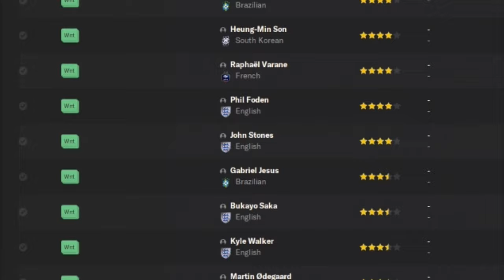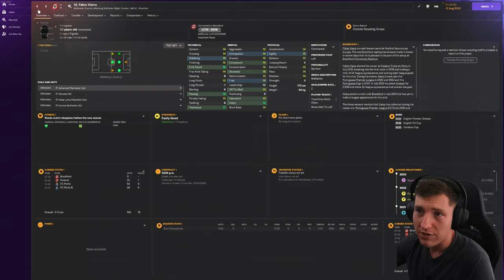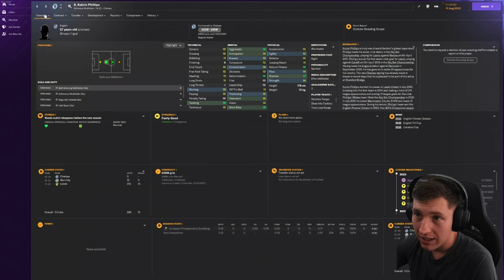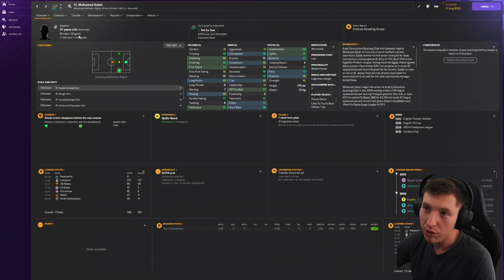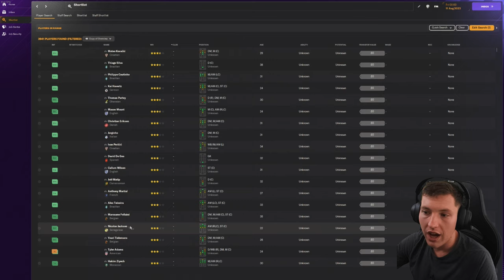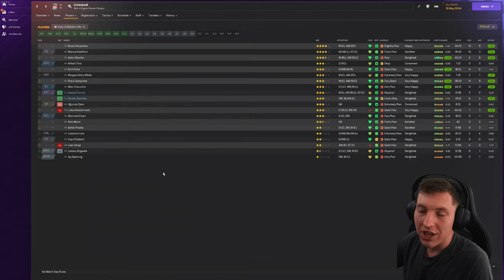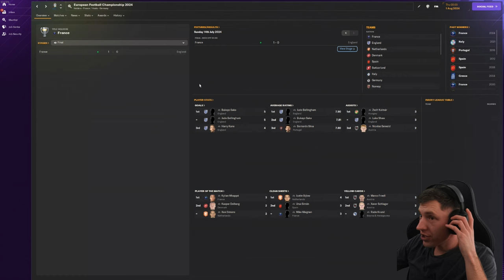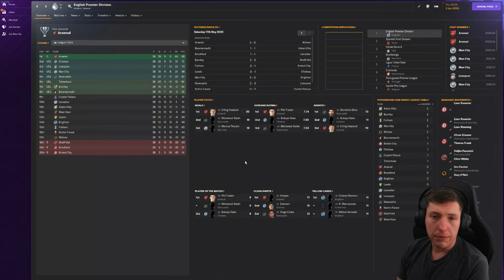I Released Every Premier League Player... 👀| FM24 Experiment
In this Football Manager 2024 Experiment, What if EVERY Premier League player from the senior team to the youth teams were released overnight. What Premier League Club would win the League? What Premier Clubs would surprise? What Premier League Clubs would fall to the Championship?
Timestamps:
0:00 Intro
1:07 Arsenal
2:31 Aston Villa
3:23 Brentford
4:09 Brighton
4:44 Burnley
5:22 Chelsea
6:14 Crystal Palace
6:56 Everton
7:30 Fulham
7:57 Liverpool
8:45 Luton Town
9:10 Manchester City
10:10 Manchester United
10:47 Newcastle United
11:45 Nottingham Forest
12:16 Sheffield United
12:39 Tottenham
13:29 West Ham
13:58 Wolverhampton
14:23 Current Free Agents
15:22 January 1st
18:21 End of Season
22:22 Euro 2024
23:40 2nd Season
25:58 Outro